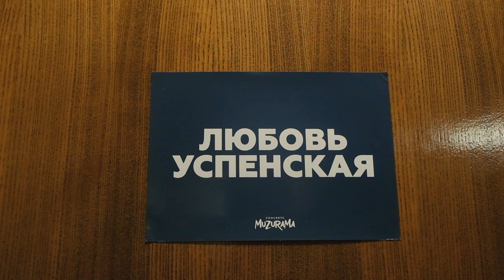Любовь Успенская - Большой сольный концерт . Отчетное видео.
Любовь Успенская  - Отчетное видео с большого сольного концерта. Ереван.
Организатор: Headliner Music